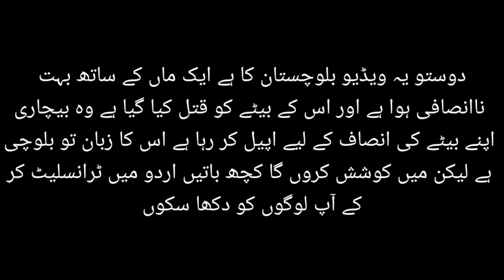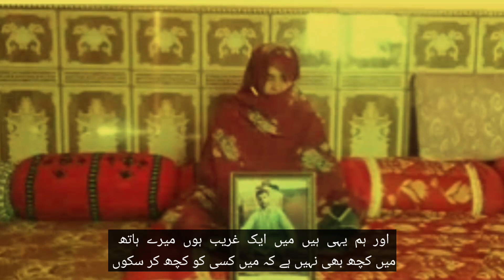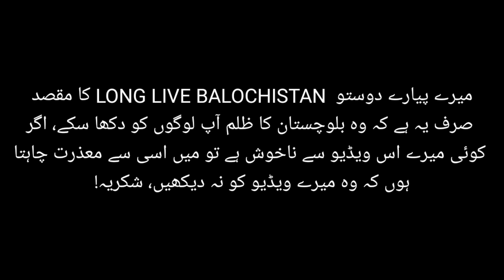Shah Nawaz Maa ka apeal, aur apne bete ke liye insaf ka motalba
Yeh shaheed Shahnawaz ka maa hai jo apne bete ko insaf delane ka moutalba kar raha hai